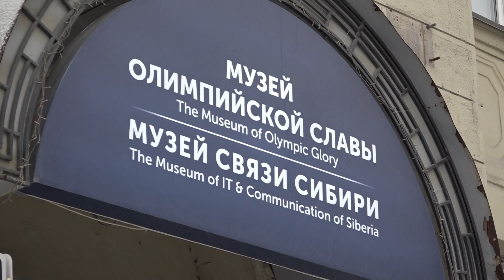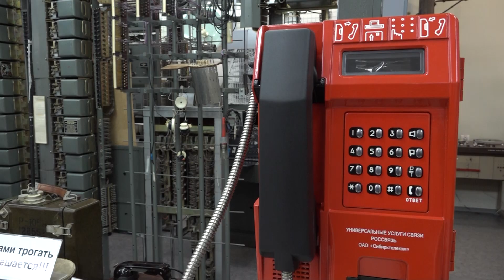10 марта - День стационарного телефона // "Новости 49" 10.03.23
В основном сейчас все пользуются сотовой связью, но стационарный телефон востребован по-прежнему. 10 марта 1876 года американский инженер Александр Белл запатентовал свое изобретение. Эта дата легла в основу Дня стационарного телефона. О том, как происходило развитие телефонии в Новосибирске, узнала наша съемочная группа.